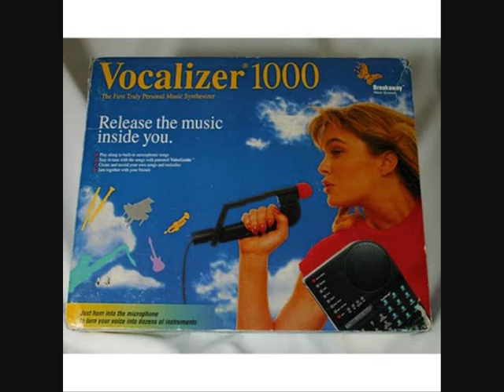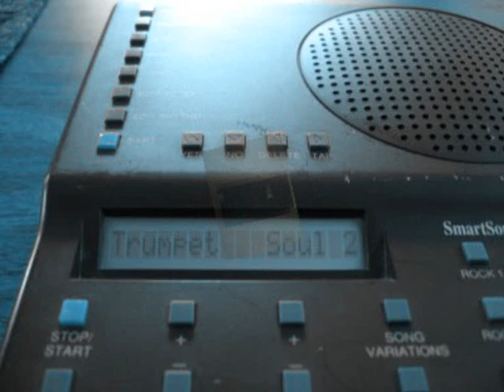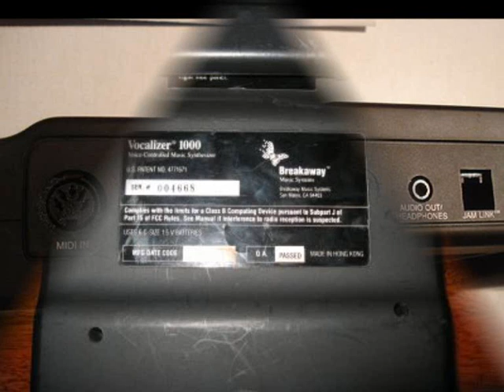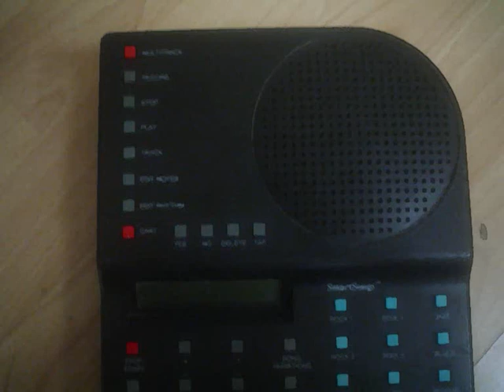Breakaway Vocalizer demo 2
Second demotrack of the breakaway vocalizer
All sounds from the vocalizer.
This time all sounds played by midi, some are sequenced, some are played by hand.